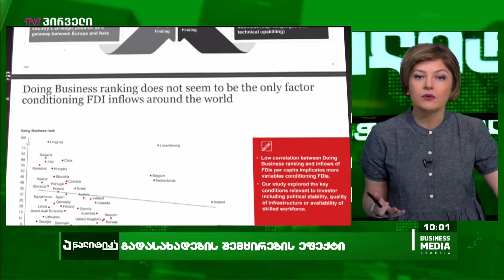გადასახადების შემცირების ეფექტი - ბექა ლილუაშვილის შეფასება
სტუმარი: ბექა ლილუაშვილი - პარლამენტარი, პარტია "საქართველოსთვის";